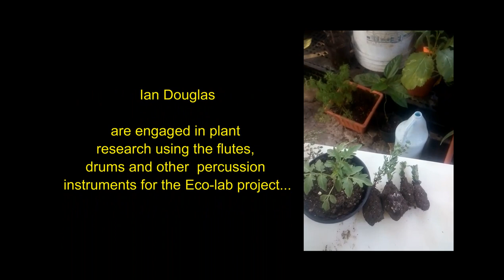Global Day of the (((Drum))) 2020, GDOD(R) by the House of Re-Discovery Charity No.1065,in Barbados.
Greeting  GDOD Family we are (2) days away for the Global Day of the Drum initiative being celebrated in a (global synchronization of drum healing ritual) 18 minutes around the world from (6:pm to 6:18pm) in individual timezones.

The Day of the drum event in Barbados will begin at 6:00am in a sunrise informal libation at Brown's beach. At 10:00am will move to gather at “Rootical Vibe Village” (RVV) at the residence of Onika Best, Gittens Road, the Ivy St. Michael for a community gathering and Vernissage which will display El Verne Del Congo’s , drums, hear his music and see a few of his paintings some of which will be auctioned.

We have reached out to some local and regional drummer asking them to send a short video expressing their personal experience with the drum in a (one to three-minute video). Many thanks for the contributions to the video. of Brothers Anthony "Bongo" Elson and Danny Dialo Hind our "Barbadian icons of the drum" series coming soon...In accordance and with respect to COVD 19 protocols please be vigilant...was your hand and keep a safe distance in being together. The GDOD global team.

Where ever you may find yourself in the world, pay attention to your spiritual wealth and so to your well being going forward; get a drum or find something to express your solidarity with us in celebrating this sacred instrument and to show that Black lives Matter and that All lives must be treasured and respected...Please live-stream and record your sessions and forward them to us at WhatsApp: 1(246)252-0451 or email

We are partnering with GDOD Ghana and Rashfa Roots Foundation for something very special in accordance with the year of return...We would also like to acknowledge the assistance of the National Cultural Foundation Barbados in hosting GDOD 202in Barbados, look out for more...

In Barbados, we are very honoured and proud to honour life and work of El Verne del Congo, (Vern Best) who is instrumental among others in returning the drum to the calm oasis Barbados. in African traditions, we do not speak of those who have transitioned in the past tense as this would be offensive the ancestors. The drum was banned as early as the 1630s for fear of organized rebellion,   the capture Africans could not drum or play hour or flute. Hence, "we could no longer hear the call and for a long time we could not respond"  The GDOD season annually July 1st to 9th represents moments between realty to do some Psychological Reparations and healing using the drum. Due to the COVD 19 pandemic, we have rescheduled some event.Continue to stay safe and be good...